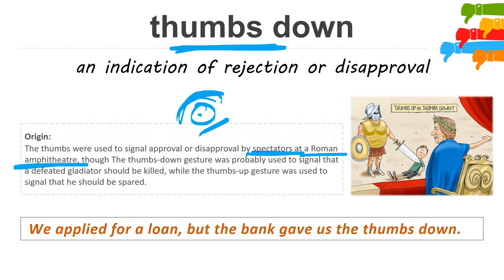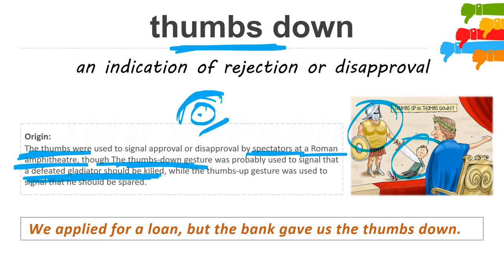thumbs down idiom meaning in Hindi Urdu origin story trick sentence example mcq Imp Vocab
thumbs up idiom meaning in Hindi with origin story, article difference a/the thumbs down or up
give someone a thumbs down,
give somebody a thumbs down,
give someone a thumbs up,
give somebody a thumbs up,
Give a/the thumbs down down,
idiom meaning in Urdu with examples  | Imp Vocabulary | by Rahul Thakur

Give a/the thumbs down
Meaning
= an indication of rejection or disapproval

Example
=  We applied for a loan, but the bank gave us the thumbs down.

englishpadhnakaisesikhe
English practice,
daily English,
tenses
learn tenses
book reading